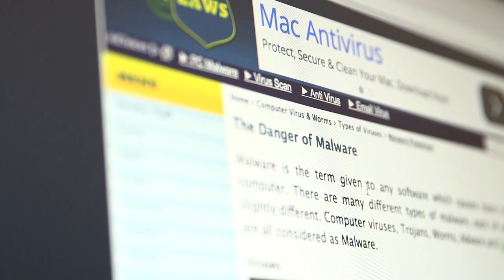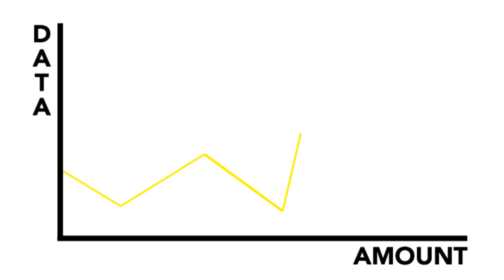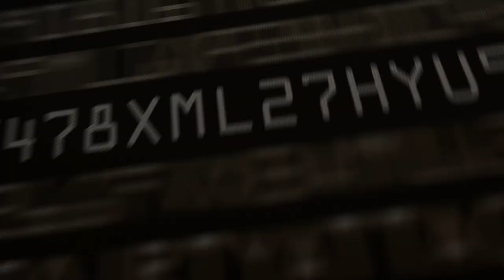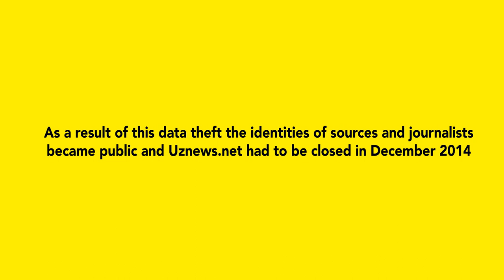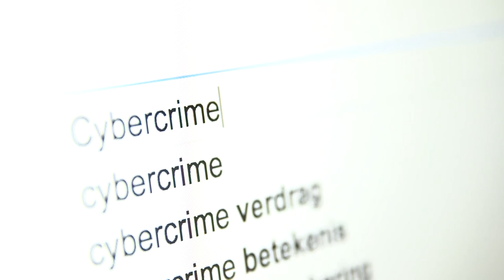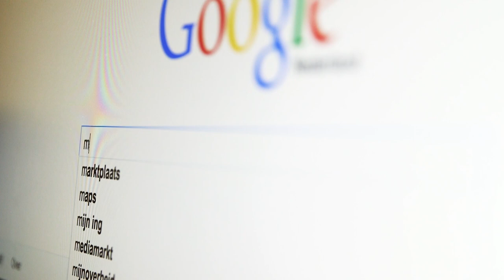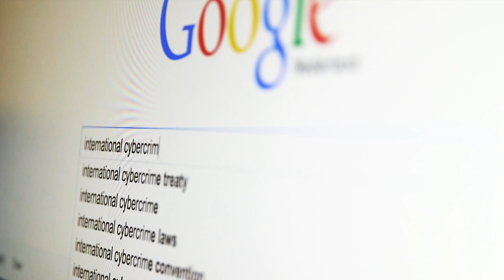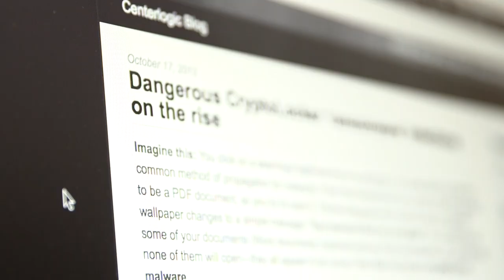Our Space - episode 1: Cyber crime (Michel van Eeten)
The internet connects more and more people every day. But what are some of the biggest challenges the internet faces? This video by the Internet Protection Lab explores and explains cybercrime with Michel van Eeten, Professor Governance of Cybersecurity at the Delft University of Technology. The video is part of a six-part series 'Our Space' that Free Press Unlimited publishes in the run-up to the Global Conference on Cyberspace.